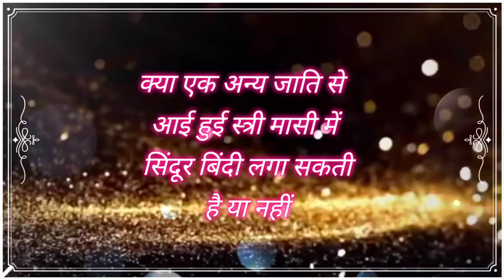क्या एक अन्य जाति से आई हुई स्त्री मासीह में सिंदूर बिंदी लगा सकती है या नहीं? | Yeshu Aane Wala Hai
क्या एक अन्य जाति से आई हुई स्त्री मासीह में सिंदूर बिंदी लगा सकती है या नहीं? | Yeshu Aane Wala HaiSPECIAL LAY HAND SUNDAY PRAYER

MEETING HELD EVERY SUNDAY TIMING 11:00 AM TO 2:00 PM

 THE OPEN DOOR CHURCH WILL NOW BE OPEN ONLY SUNDAY BE SPECIAL PRAYERS FOR THE SICK PEOPLE. TIMING 1:30 AM

और कैसे एक मसीही व्यक्ति को अपना जीवन बाइबल के अनुसार बिताना है, और उन लोगों के लिए भी बनाए जाते हैं, जो जीवित और सच्चे परमेश्वर को खोज रहे हैं। किसी व्यक्ति या अन्य धर्म की आलोचना करना हमारा उद्देश्य बिल्कुल भी नहीं है।

1. क्या मंगलसूत्र सिंदूर बिंदी मसीह स्त्री पहन सकती है

2. क्या मसीह स्त्री सिंदूर बिंदी और मंगल सूत्र पहन सकती है

3. क्या मसीह लोग बिंदी और मंगलसूत्र पहन सकते है

4. क्या मसीह स्त्रियां श्रृंगार कर सकती हैं

5. क्या मसीही बहनो को मेकअप करना चाहिए

6. क्या हम मसीह लोग सिंदूर लगा सकते हैं

7. मसीही स्त्री सिंदूर क्यों नहीं पहनती

8. क्या मसीह बहनें मेहन्दी लगा सकती हैं

9. क्या बाइबिल में सोने का गहना पहनना मना है

10. क्या मसीह महिला सिंगार कर सकती है